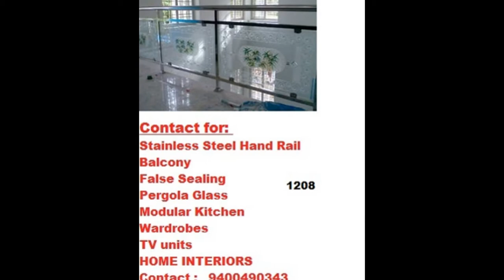MODERN HAND RAIL TRICHUR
Main Services:- _

Premium Modular kitchens ,
Wardrobes ,
Home INTERIOR furnishing ,
 PUJA Rooms / Prayer Rooms ,
Paneling of Wall ,
TV units ,
CROCKERY units
Wash Counter Boxes

BENEFITS:-
 LOW COST
NO RUST
NO DENT issue
NO Maintanance
NO termites issues
NO Water problems